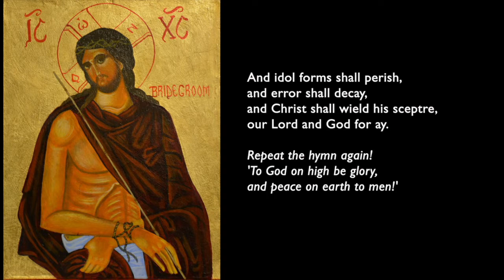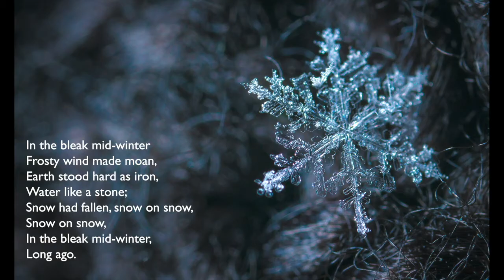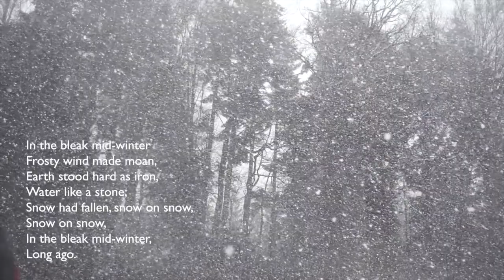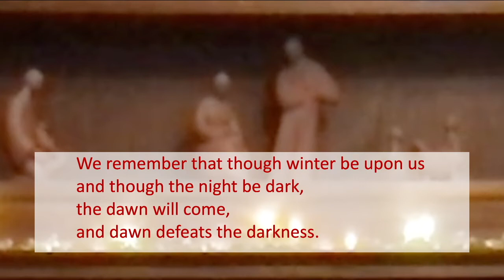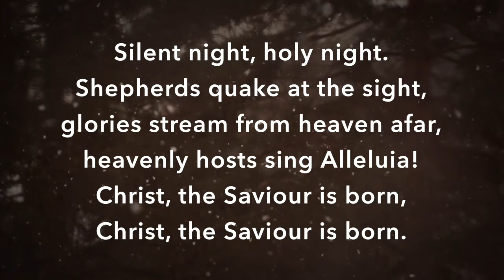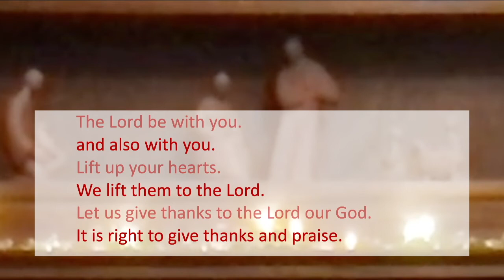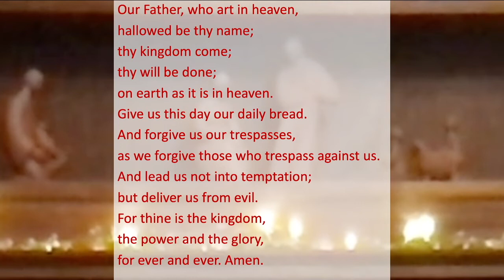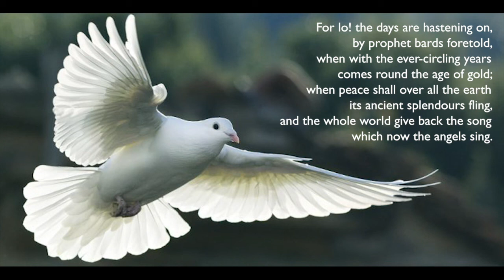Blue Christmas 2020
This evening's service is for everyone, but especially anyone who's not feeling joyous this Christmas. You could even save this video for Christmas Eve or Christmas Day, if you won't feel up to a jollier service then. You might like to have three candles ready for during the service, and possibly even a hankie. Be gentle with yourself, and know that God loves you!
All our carols tonight are in the public domain. Thank you, to the Revd Anna Matthews for putting images to the music, and thank you St Martin's Voices, engage worship, and Fauntleroy Women's Ensemble for the recordings, made available for use in worship services.